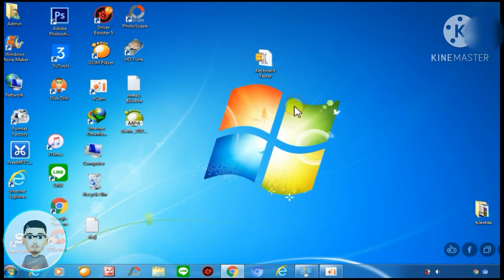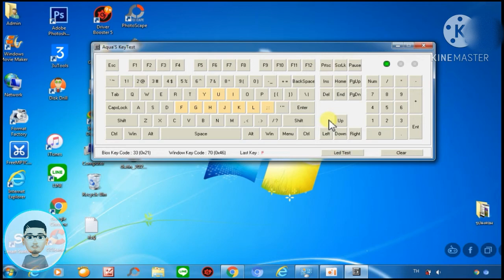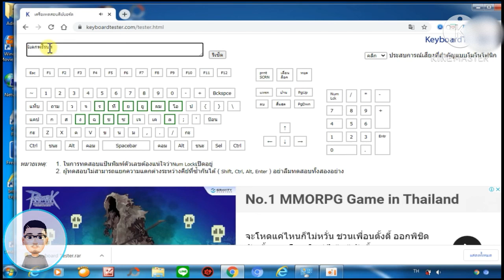แนะนำโปรแกรมเช็คปุ่มคีย์บอร์ด |Fee first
เช็คคีย์บอร์ดง่ายๆ ด้วยตัวเอง ทำตามคลิบ